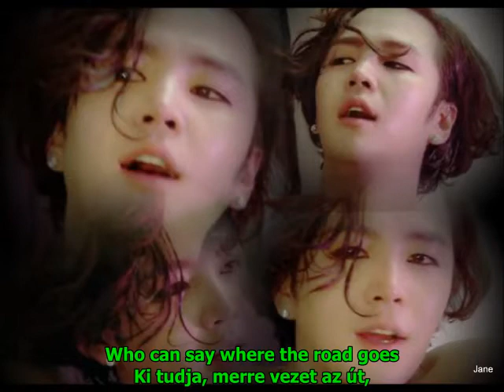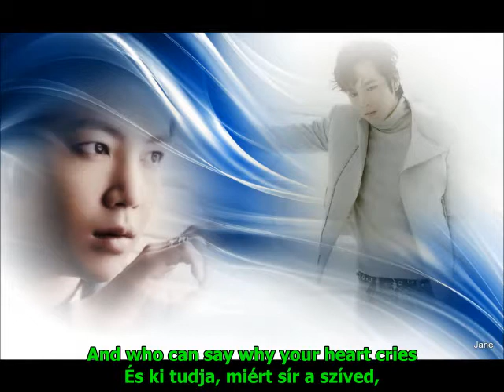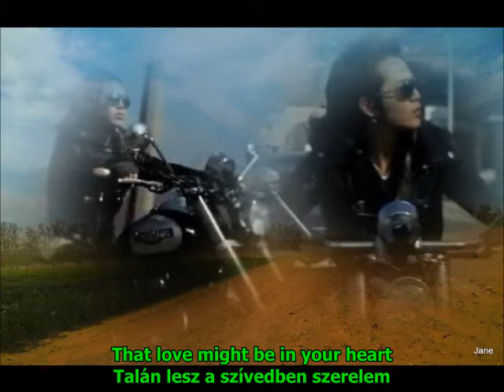Enya Only Time/HUNSUB-ENGSUB